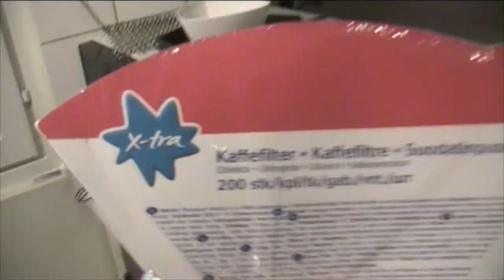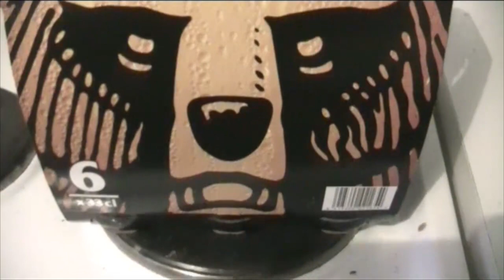2014 viimenen kaupakassi